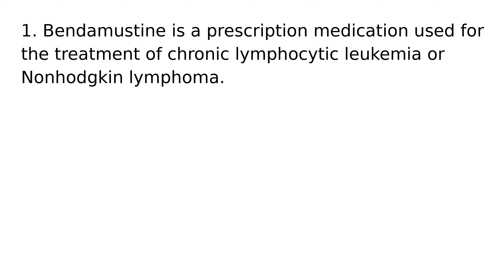Bendamustine drug medication uses medical words terms dictionary meanings definitions